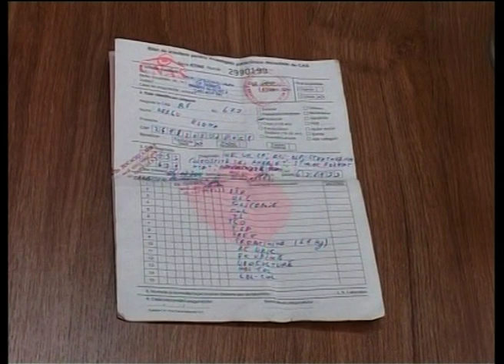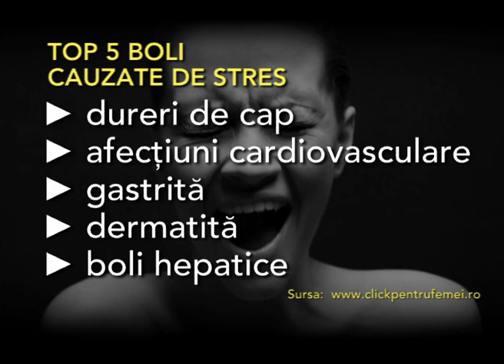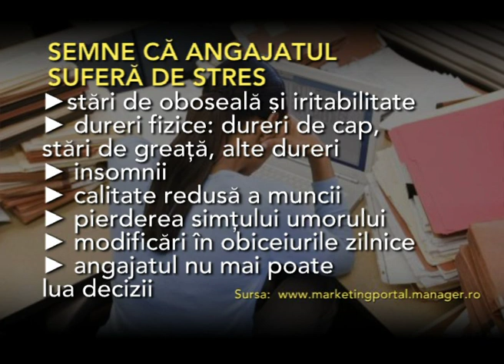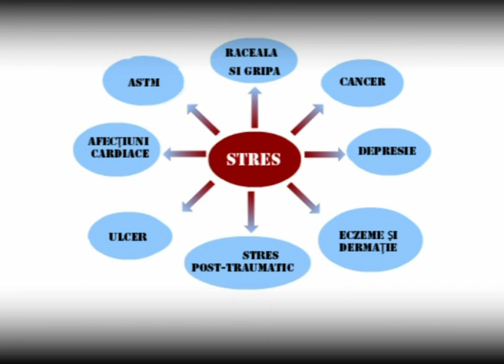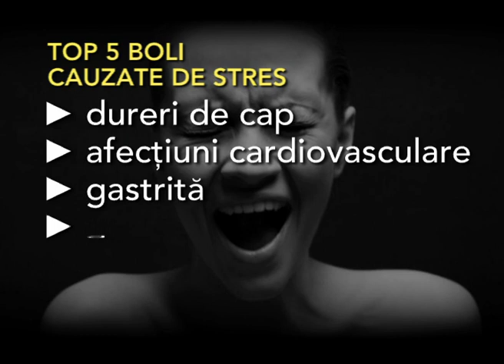rubrica wellness 05 11 2012